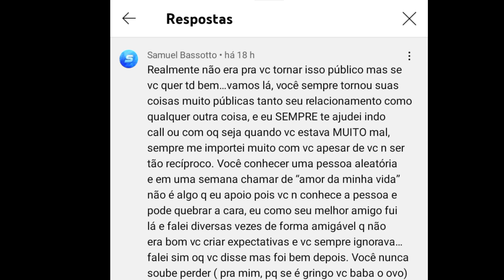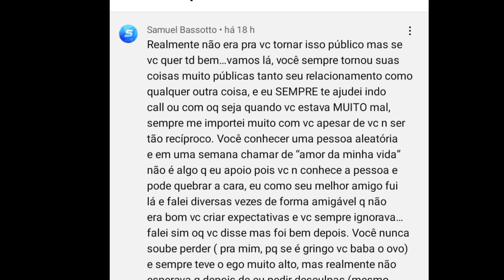LUCASXGAMER E SAMUEL BASSOTTO E A TRETA ENTRE OS DOIS MAIORES JOGADORES DE CLASH ROYALE DO BRASIL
LucasxGamer e Samuel Bassotto treta entre os dois maiores jogadores de clash royale do Brasil, entendam por que o Lucas e o Samuel Bassotto tem um treta no clash royale, eles se manifestaram sobre seu desentendimento após a final da bernard chong cup, a treta entre o Samuel Bassotto e o LucasxGamer se tornou pública logo após o grande desempenho dos brasileiros na bernard chong cup

aqui no canal vc encontra as melhores dicas dos youtubers de clash royale, cortes das lives dos principais streamers de clash, como o Kennedy clash, Pedro tm, Artube clash, Atchiin, Lucasxgamer, Darkray, Bielvinis, Big jasp tv, Gelli clash, Flakes power, Caue Mp , edukof, entre outros, e dicas desses youtubers, como dicas  de deck para cada arena, os melhores decks no clash, deck para subir troféus rápido, notícias e novidades da vida dos youtubers do clash royale, e tbm muitos vídeos curtos ou shorts divertidos de clash royale.

Nomes dentro do clash royale, andrem4, andrezinhom4.